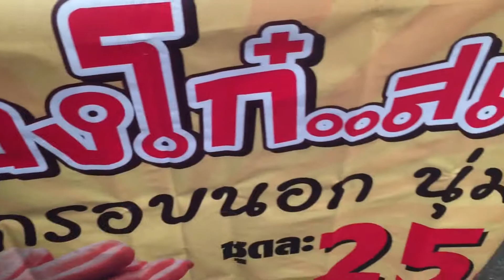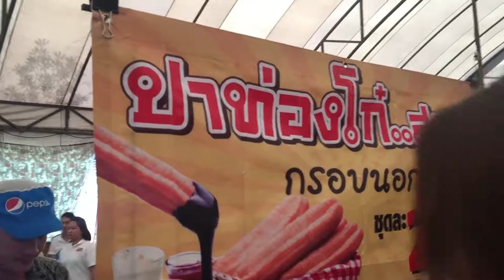Thaieat ของกินริมทาง ปาท่องโก๋สเปน กรอบนอก นุ่มใน ท้อปปิ้ง หลากรส street food | กินแบบไท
Thaieat ปาท่องโก๋สเปน กรอบนอก นุ่มใน street food | กินแบบไท
ของกินริมทาง